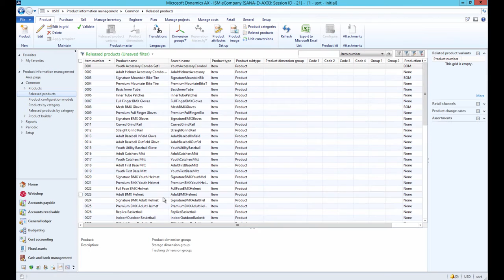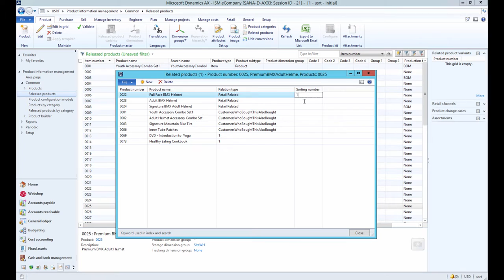Sana Commerce - Related Products (AX)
From this video tutorial you will learn how to add related products in Microsoft Dynamics AX. For example, some accessories or similar products can be added as related and shown on the product page in the Sana Commerce web store.